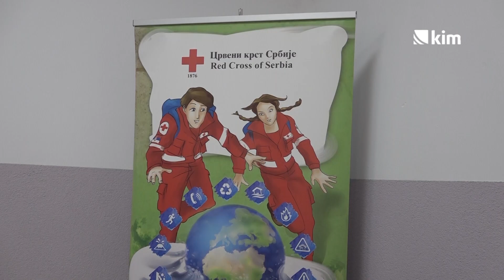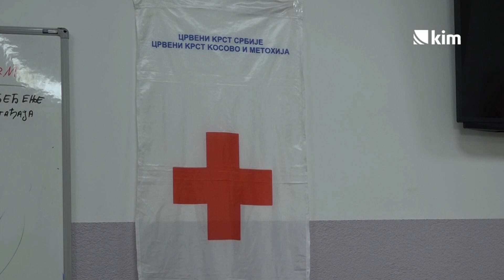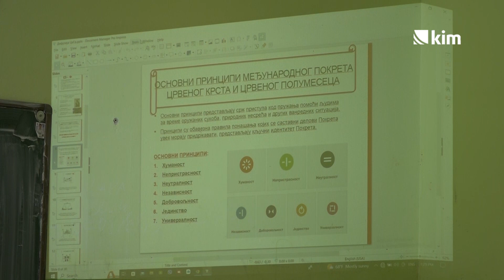U Crvenom krstu najvažniji volonteri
Volonteri Crvenog krsta odžali su prezentaciju povodom Međunarodnog dana Crvenog krsta i Crvenog polumeseca u OŠ „Kralj Milutin“ u Gračanici.